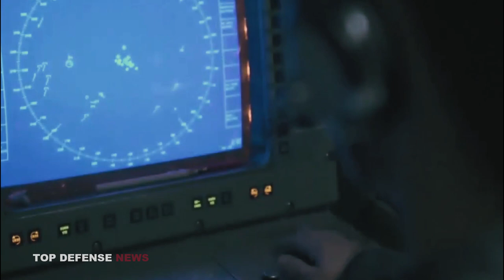America's Secret To Destroying China's Best Ship Killing Missiles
For many years, China’s infamous carrier-killer missiles have been making headlines for their ability to hold U.S. Navy aircraft carriers at risk and to prevent the U.S. Navy from safely operating close to the Chinese coastline for sea-launched aircraft to attack. There have been numerous Chinese test firings and ominous warnings that these weapons could, in effect, “back off” U.S. carriers by virtue of demonstrating an ability to destroy them. The Dong Feng-26 (DF-26) is China’s most powerful anti-ship missile. It’s 46 feet tall and weighs 44,000 pounds.

CHAPTERS
00:00 Dong Feng-26 (DF-26)
02:26 The Navy’s High Energy Laser
03:47 Surface Electronic Warfare Improvement Program (SEWIP)
06:32 American SM-6
08:00 Evolved SeaSparrow Missile Block II (ESSM)